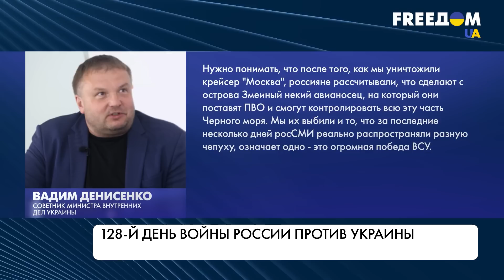Война в Украине. 128-й день. Сводка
После отступления с острова Змеиный российские войска могут возобновить наступление на Бахмут и Славянск, считают военные эксперты Института изучения войны. Также российские военные продолжают попытки возобновить контроль над населенными пунктами к северу от Харькова. Подробнее о ситуации в Украине на 128-й день войны смотрите в материале